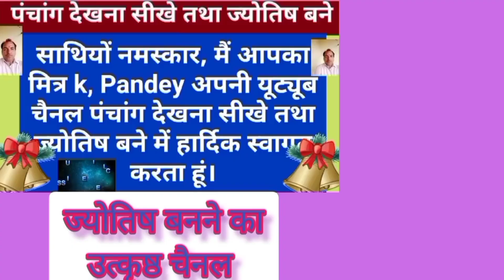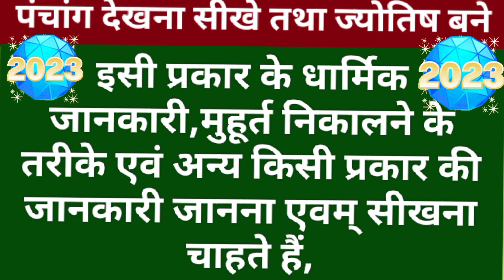मुहूर्त निकालने का सबसे आसान तरीका@